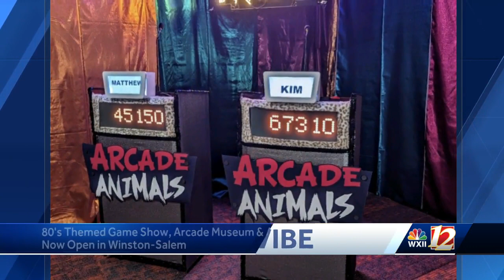This 80's themed AirBnb is located in Winston-Salem